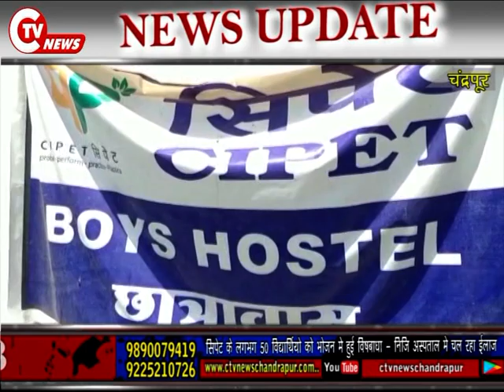CTV News 24 May सिपेट के लगभग 50 विद्यार्थियो को भोजन मे हुई विषबाधा - निजि अस्पताल मे चल रहा ईलाज